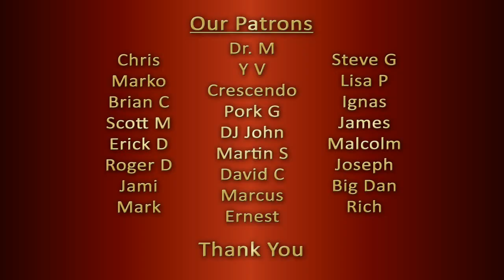🇮🇳 Reaction to VANESSA CARLTON A Thousand Miles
Two counselors, teachers, life coaches, stay-at-home parents & music lovers from India give a, open, honest, single-take, unscripted and impromptu reaction to "VANESSA CARLTON A Thousand Miles".